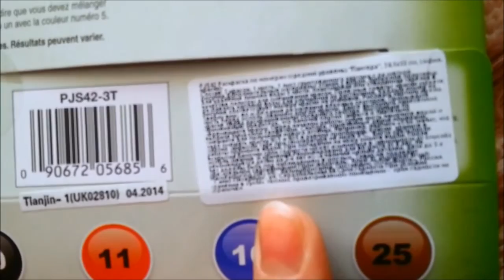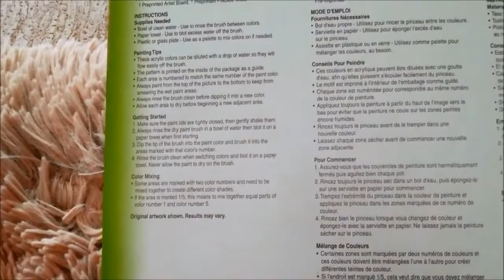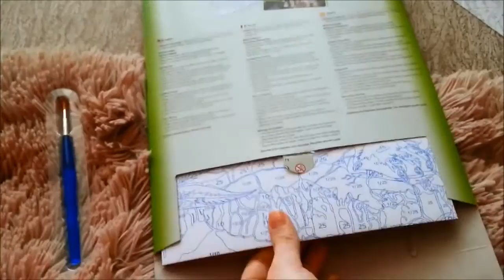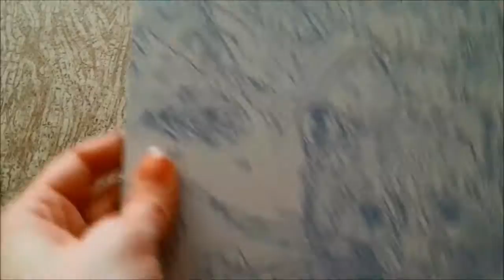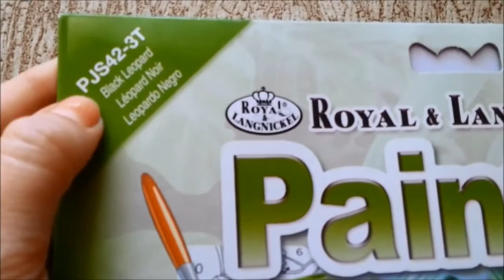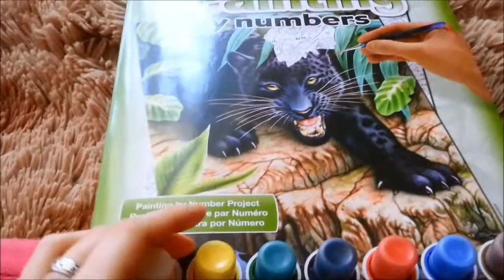КАРТИНА РАСКРАСКА по номерам 2